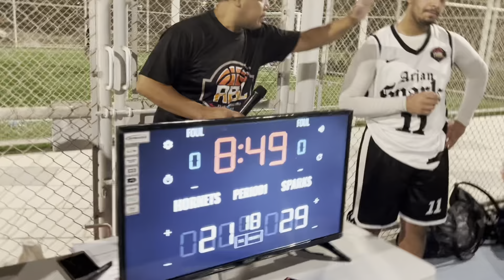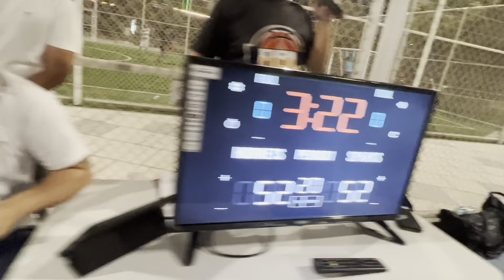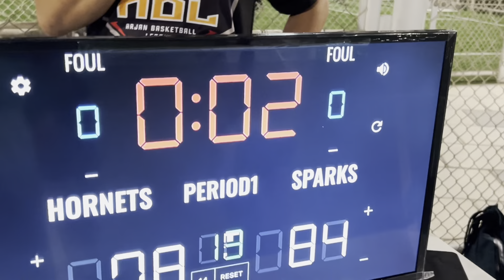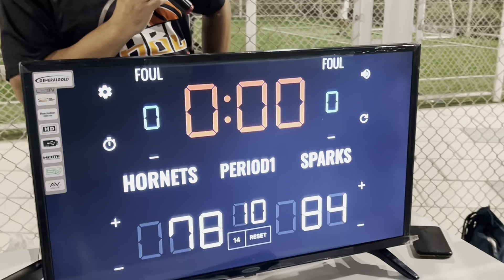hornets vs Sparks | Close Fight | OT